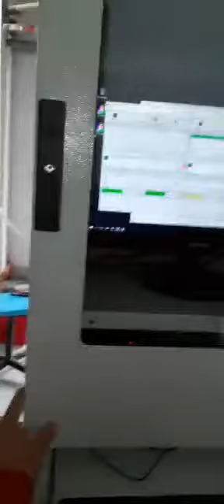How to install textile auto dispenser pipe line easy way l Textile l Pipe line installation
How to install textile auto dispenser pipe line easy way

Textile

Pipe line installation

 install textile auto dispenser pipe line easy way

textile auto dispenser pipe line easy way

auto dispenser pipe line easy way

tech mecha